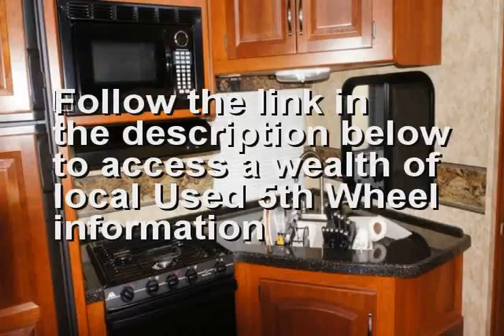Used 5th Wheel near Celoron New York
is the place to go if you are seeking a Used 5th Wheel near Celoron New York or close to Celoron New York. If you are looking for the best Used 5th Wheel in Celoron New York than this Celoron New York Used 5th Wheel video is for you. if you are seeking a Celoron New York Used 5th Wheel in or around Celoron New York.